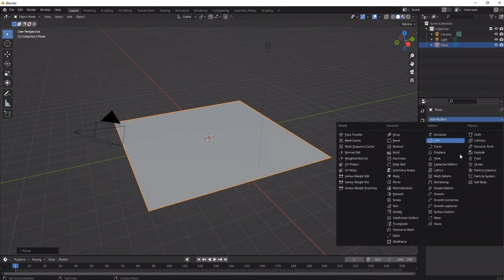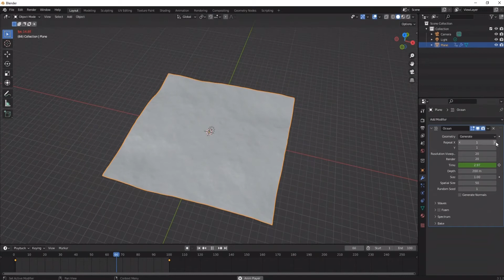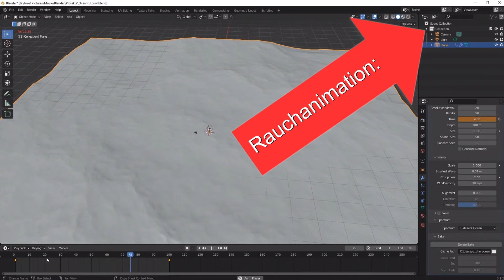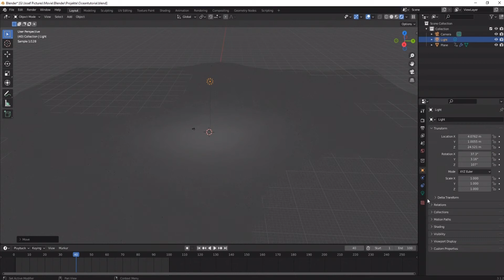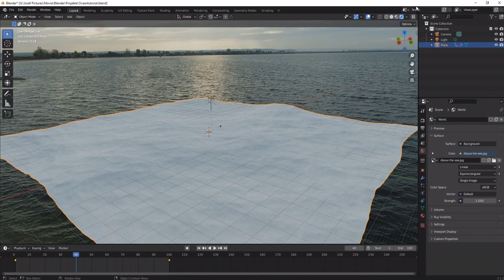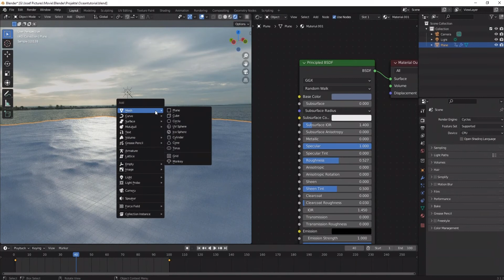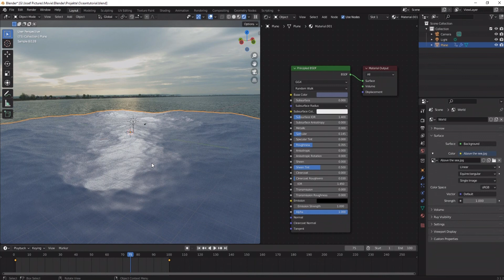Ocean noch einfacher erstellen - Blendertutorial Nr. 42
Videokapitel:
1. 0:00 Ozean in Action!
2. 0:05 Ozean mit Ocean-Modifier erstellen
3. 4:28 Backen!
4. 4:44 Shader erstellen
5. 8:32 Endresultat!

1. Kamera Nr. 1: Panasonic HC-V785 (v.a. für Kurzfilme, Videoclips, usw.)
2. Kamera Nr. 2: CANON EOS 2000D (für gute Bilder, Sky Replacement Bilder, meine Materials)
3. Tonaufnahmegerät: TASCAM DR 05X (Ideal für Klangaufnahmen bei Konzerten; meine Orgelführungen und Mikro bei Filmen)
4. Mikrofon: RODE Video Mic Go (für guten Sound beim Filmen; für DSLRs geeignet oder am Boompool, wie ich es benutze)
5. Kamerakran: Proaim 14ft Kamerakran (macht super Aufnahmen! Sieht professionell aus!)

Mein PC-Setup: - " -

1. Gehäuse: In Win - 703
2. Mainboard: MSI B350 PC MATE
3. Prozessor: AMD Ryzen 1700 8x3,00GHz
4. Grafikkarte: GeForce GTX 1060 6GB
5. Arbeitsspeicher: 16GB DDR4 2400MHz (2x8GB)
6. 1. SSD: 480GB
7. 2. SSD: 240GB
8. 1. HDD: 3TB
9. 2. HDD: 1TB
10. 3 externe Festplatten je 1 TB und eine 4 TB.
11. 2 Bildschirme; Von ASUS und ACER